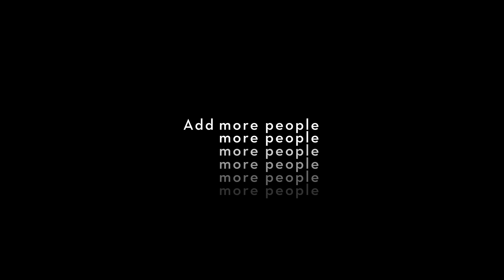Credits Are Due Promo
Build responsive, easy-to-edit credit scrolls.